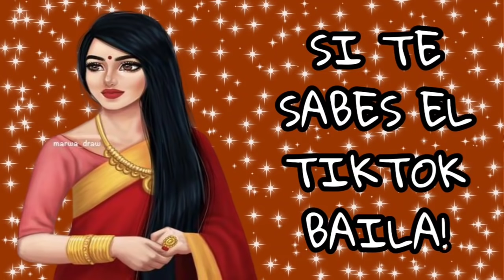Si Te Sabes El Tiktok Baila! - 2021